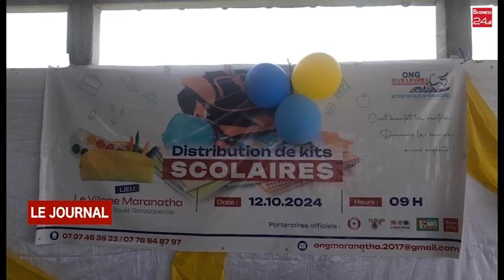RENTREE SCOLAIRE 2024-25 : L’ONG Maranatha distribue des kits aux enfants démunis